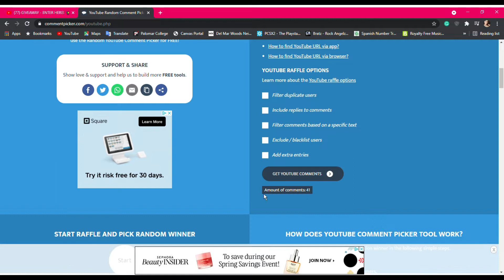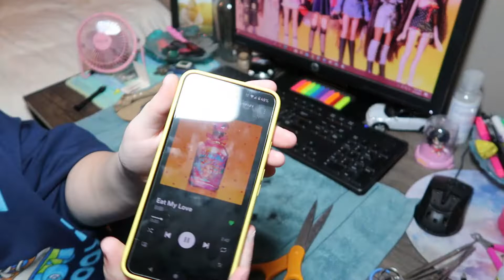RE-ROOTING A BRATZ DOLL (Giveaway Prize)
Hi my beautiful melons!!! Today's video is the long-awaited re-rooting of Wintertime Wonderland Sasha! As most of you know she was the prize for my 500 subs giveaway (thank you so much btw 🥺❤️) and last Wednesday I used the comment picker site to randomly select my winner (Q Lolo!) So this video is dedicated to Q Lolo (Carlos) so he can watch his Sasha's transformation 💝 I wanted to wait until he received her to edit & post this video because I included some surprises in his package 😊 He mentioned in DMs that this is his 1st Sasha doll so that is so exciting and awesome 🥺😍 I hope you guys enjoy the video 💝 Thank you from the bottom of my heart for 500 💝